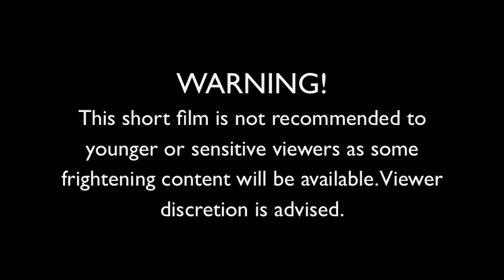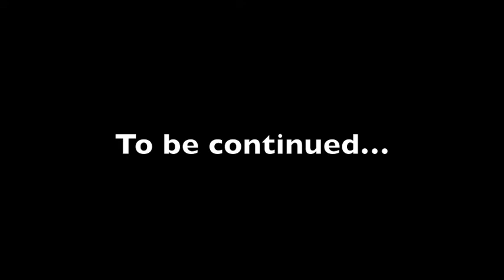My Little Pony: The Strikers – Part 1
Here is the first part of my short film. During a normal school day, Harriet meets with Julienne who recently did her hair like Daenerys from Game of Thrones. After a history lesson, she gets attacked by the popular girl in school by the name Alana, only to be stopped by a mysterious new student named Eric. He tells Harriet a secret about him, which gets her mind into a puzzle…

WARNING: I will not recommend this short film as some frightening scenes and mild mature content may be available.

Credits:
My Little Pony: Friendship is Magic is copyright by Hasbro.

My videos are meant for people who enjoy watching My Little Pony. Any spam comments or hate may result with blocking.